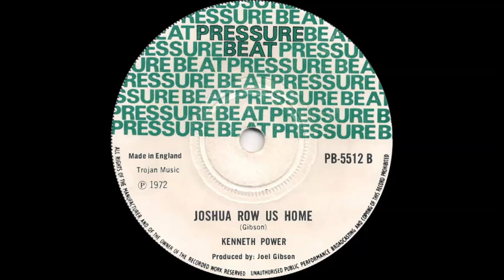Kenneth Power - Joshua Row Us Home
B side of ' You Wrong Fe Trouble Joshua' by Eddy Ford, issued in the UK on the Pressure Beat label (PB-5512) in September 1972